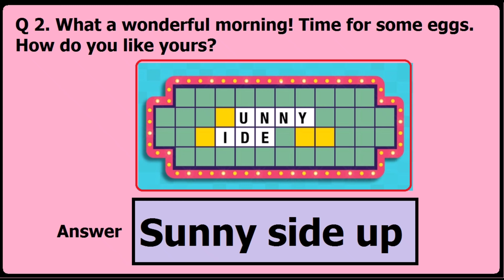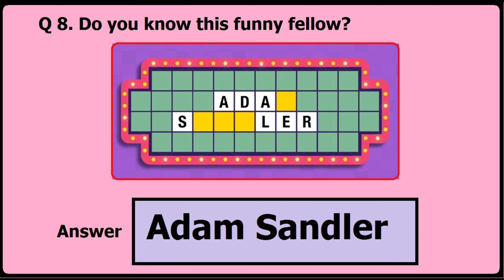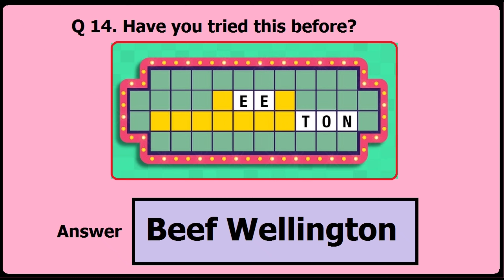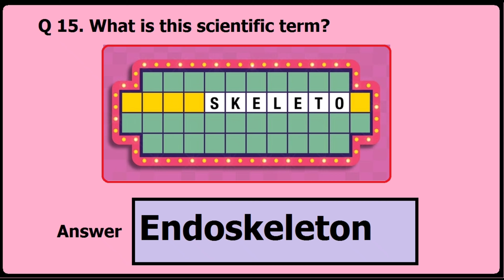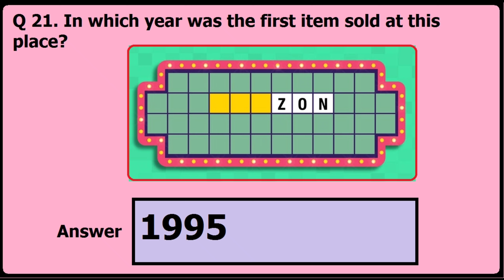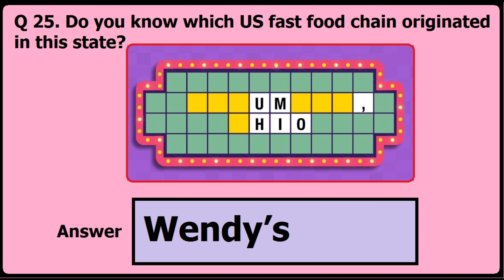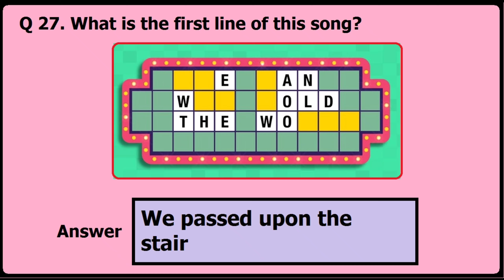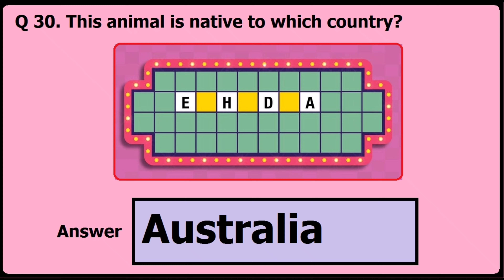Wheel of Reward Quiz Answers | Wheel of Fortune Quiz | Videofacts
This Video helps you to find the answer of quiz called Wheel of Reward or Wheel of fortune Quiz from Videofacts Website.

This Quiz contains 30 DIFFERENT POSSIBLE Questions.But each time when you do this quiz,you will only get 36 different questions.